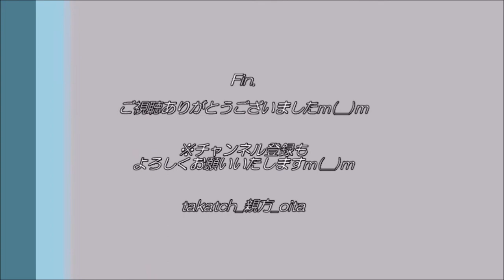【プロ野球⚾】大分B -リングス ヒーローインタビュー＆応援歌～vs琉球ブルーオーシャンズ2021～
「大分B-リングスvs琉球ブルーオーシャンズ」（プロ野球独立リーグ九州アジアリーグ）
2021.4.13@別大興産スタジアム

大分B-リングス、歴史的な初勝利☆
ヒーローインタビューは、粘投の江藤奨真投手(日田高出身）＆７回に適時打の山下海星外野手（大分高出身）！